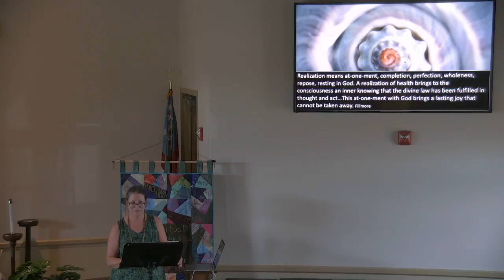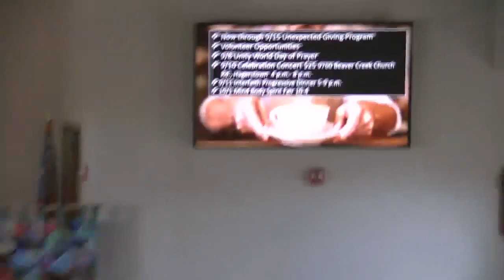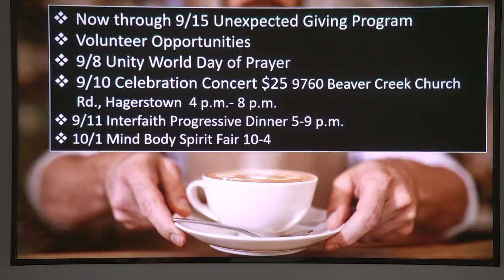Resting in God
During the creative process, there comes a time to rest, knowing that the prayers, visualization and guided action are answered.

Patty & Brent Progecene provide music.
Music and Lyrics used by permission by EMR- License UH6004-17
licensed through Empower Music and Arts

If you received benefit from this video and would like to support our mission, tax deductible donations may be made through Zelle or at unityhagerstown.org by clicking the Donate Button.
We deeply appreciate your gesture of love, given through your contributions.  You are a blessing!